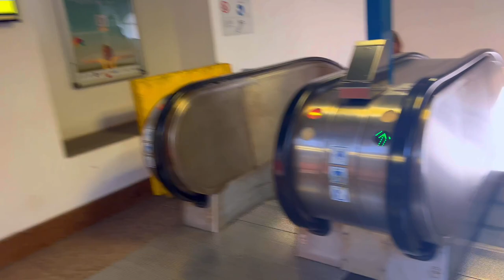Belluno Walking Tour - 12 February 2023